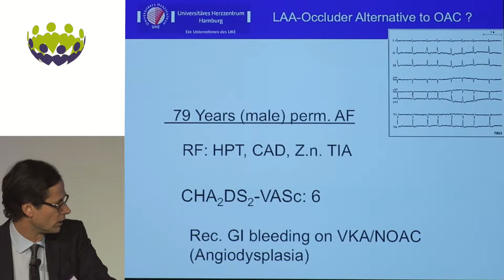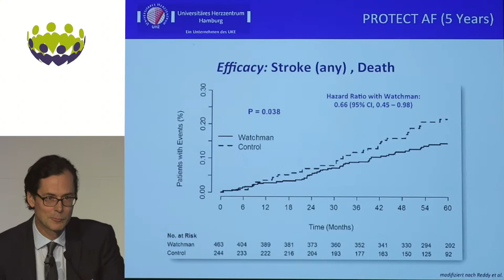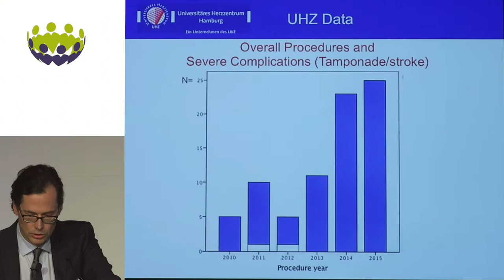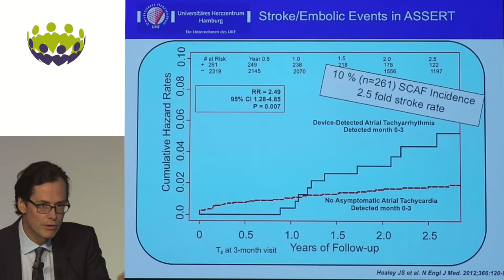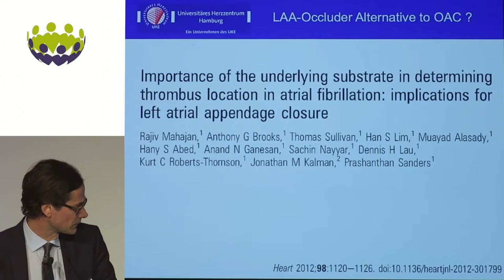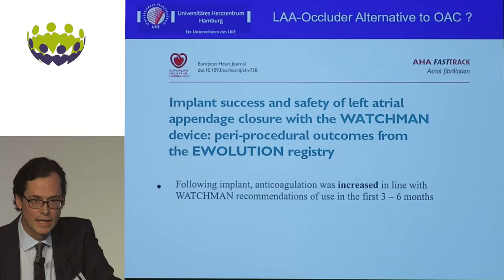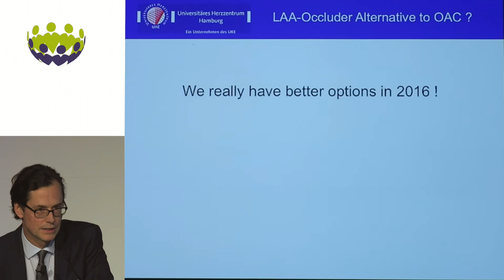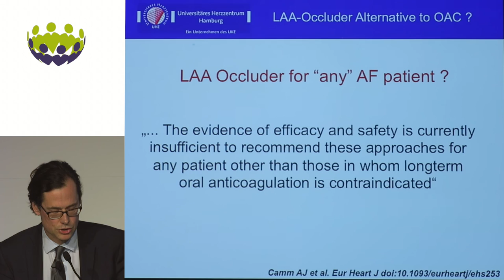Stephan Willems - LAA occlusion should be for (N)OAC in-tolerant patients. Not everyone!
Debate: Is LAA occlusion an alternative to oral anticoagulation in low bleeding risk patients?

Antagonist:
LAA occlusion should be considered for (N)OAC in-tolerant patients primarily. NOT for everyone!